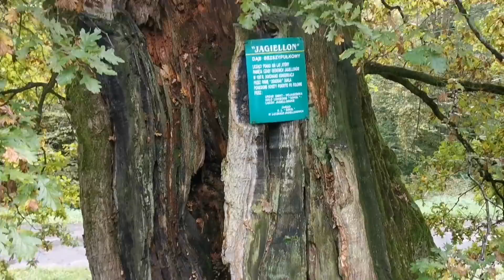Żołędzie i koronawirus czyli uciekamy na wieś